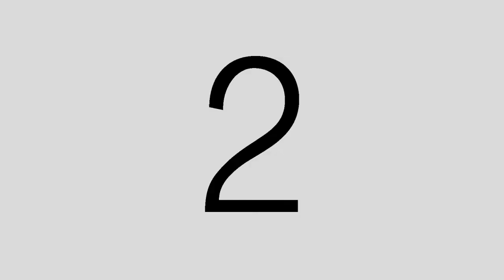..kinda got lost underground...again... | Good Morning Minecraft #376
I should've guessed that would happen...

In today's episode, we try to get back to the house! YAY!

Tune in every Monday through Friday for new episodes! :D

MINECRAFTFORUM.NET NAME: Good_Morning_Minecraft